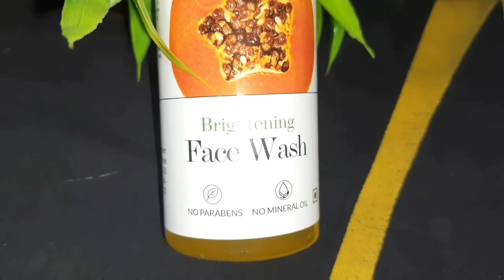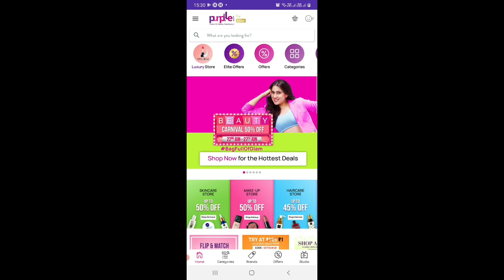फर्क तो दिखता है मानो या ना मानो🌹कैसे करती हु मै हर हफ्ते अपना Skincare❤️My skincare Routine